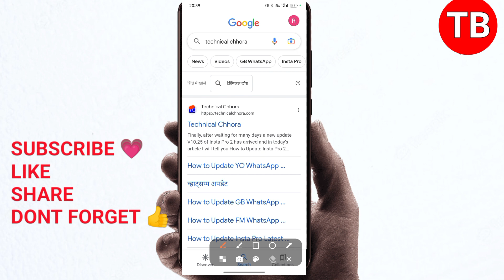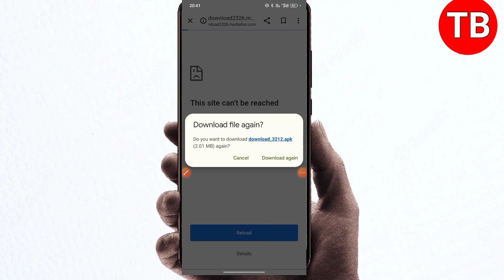FM WhatsApp Update Kaise Kare | FM WhatsApp Update V9.80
1) fm whatsapp update kaise kare

2) fm whatsapp update 3) fm whatsapp update kaise kare 2023

4) fm whatsapp update v9.80 5) fm whatsapp update v9.74

6) fm whatsapp download

7) fm whatsapp update 2023 new version

8) fmwhatsapp update

9) fm whatsapp update kaise karen

10) whatsapp update kaise kare

11) how to update fm whatsapp latest version

12) how to update fmwhatsapp

13) fm whatsapp kaise update karen

14) fm whatsapp new update

15) fmwhatsapp update kaise karen

Other Queries:-

fm whatsapp ko update kaise karen

fm whatsapp

fmwhatsapp

fmwhatsapp kaise update karen

fm whatsapp update link fm whatsapp update 2023

fmwhatsapp kaise update karen fm whatsapp update kaise kare new version

My intention is not to promote any illegal app. I never promote such an application which is against the policy of youtube and google. Just I am guiding my viewers properly and request my viewers not to use any such mod apk where their data is at risk.